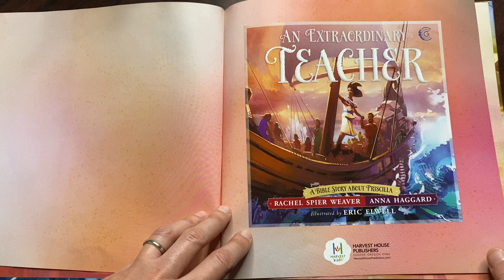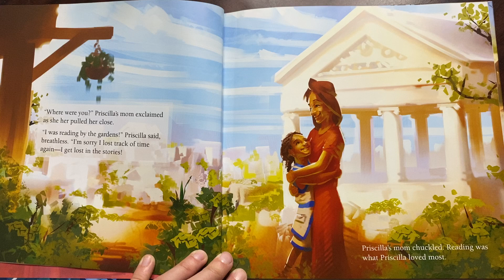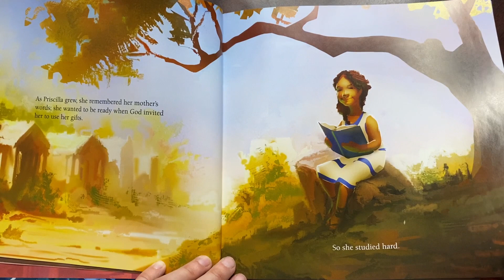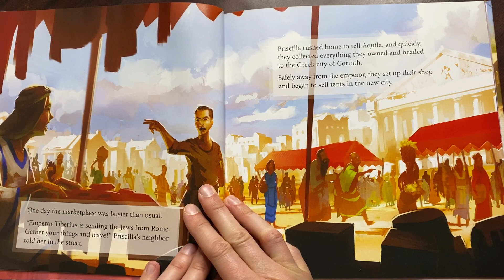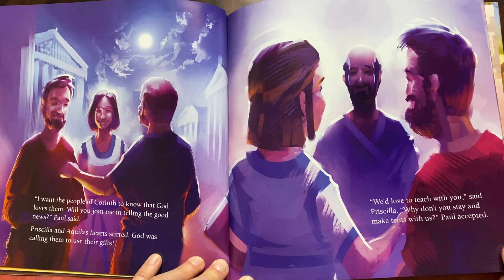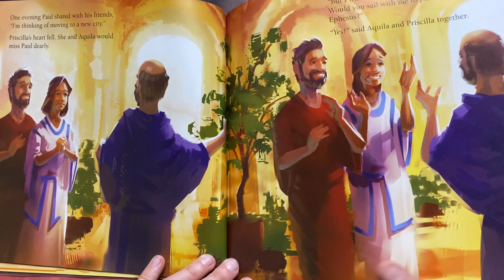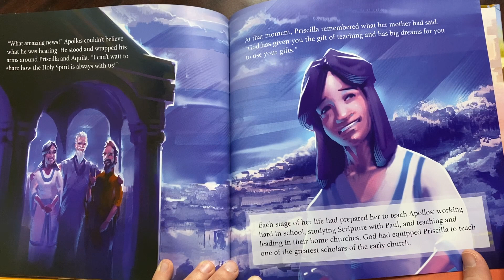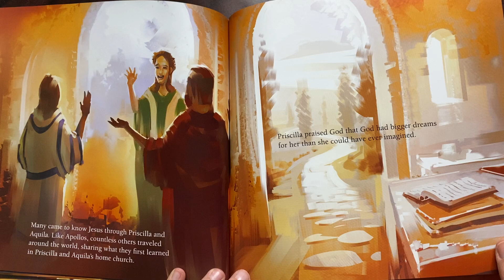"An Extraordinary Teacher: A Bible Story About Priscilla" by Rachel Spier Weaver and Anna Haggard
A story about Priscilla and her gift from God to teach others about Him and how He blessed her with many opportunities to use her gift.